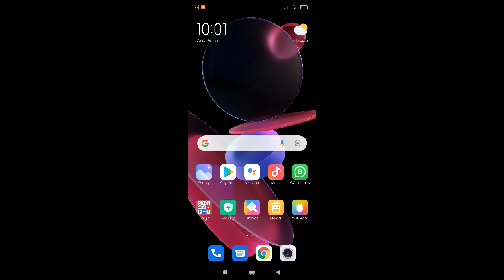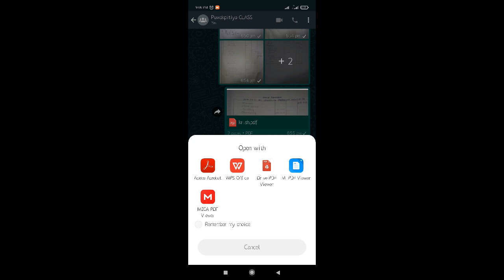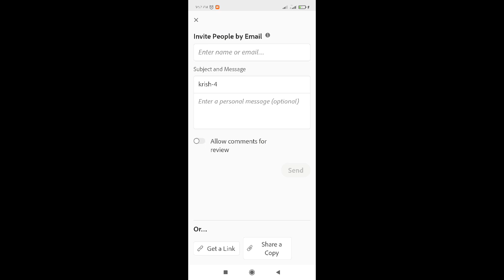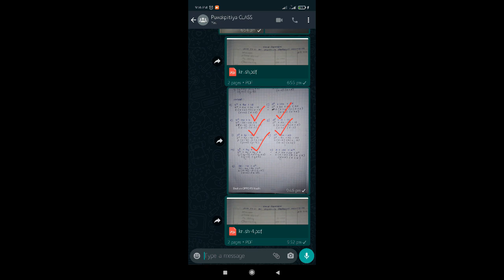WhatsApp மாணவர்களின் பயிற்சிகளை திருத்துவோம், how to correct stu act PDF and IMAGE in WhatsApp.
WhatsApp இல் மாணவர்கள் பகிரும் புகைப்படம், PDF, doc களை திருத்தி மீளவழியுருத்தல் செய்யலாம்.

அடுத்த vedio WhatsApp voice note control பன்ன முடியுமா பிகிலு?

(03) WhatsApp இல் 1000 குழுக்களுக்கு மத்தியில் எனக்குத் தேவையான document களை சேமிப்பது எப்படி தெரியுமா ? கீழுள்ள link ஐ click பண்ணுங்க.